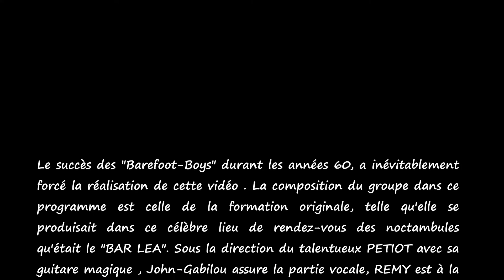(PETIOT) ET SON ENSEMBLE ORIGINAL DU BAR LEA.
03 - TICO TICO   -  (1995)  (Zequinha Abreu / Edition Studio Petiot / Pirae - Tahiti).

The success of the "BAREFOOT-BOYS" group in the 60's and still successful today , has made the appearance of this Vidéo inevitable .
The formation in this programme is still the same, the original group , same musicians and singer as when they performed at the famous "BAR LEA" night club :
Under the talented leadership of PETIOT and his wizard guitar , GABILOU is vocalist , REMY on rhythm guitar , MAKITU on bass  and  MALA  on drums .
BAR LEA had built its phenomenal popularity on its appeal to both the native Tahitian population and the transient Tourist . You found a happy mixture of everyone on the island ther from a navy Admiral to a Polynesian fisherman , and no night on the town of Papeete was complete without a visit to jam-packed BAR LEA .

Réalisation Vidéo & Mixage : Louis Lehartel
Montage Photos : Louis Lehartel.
Photos : internet , Louis Lehartel & Petiot.

PAPEETE  - TAHITI   /   FRENCH  POLYNESIA          -    (Mars / 2022).